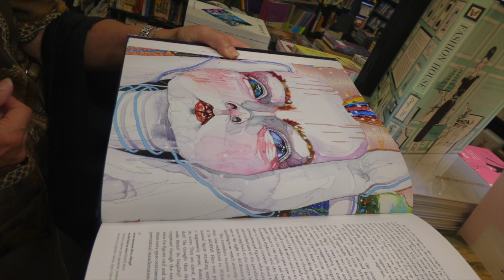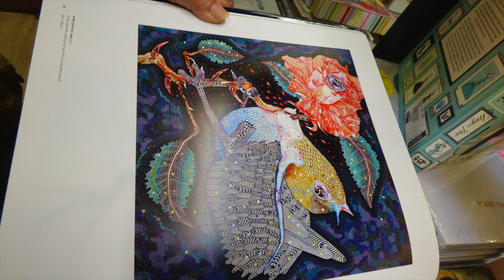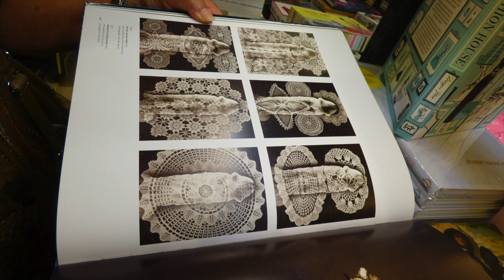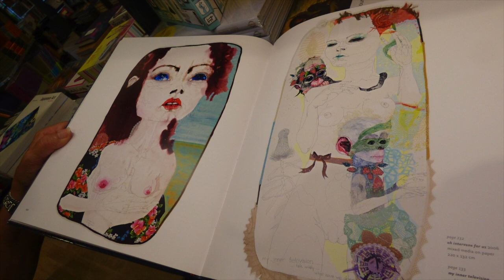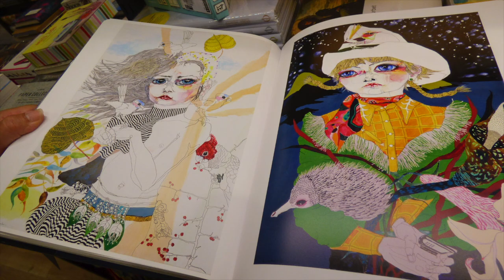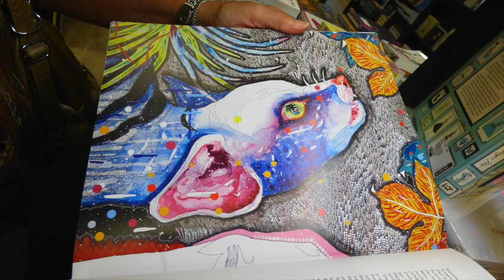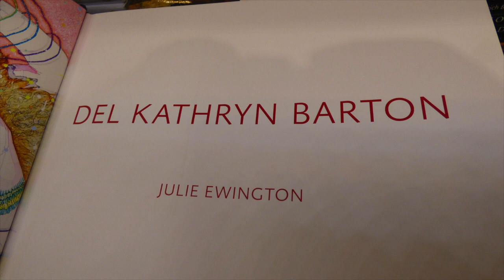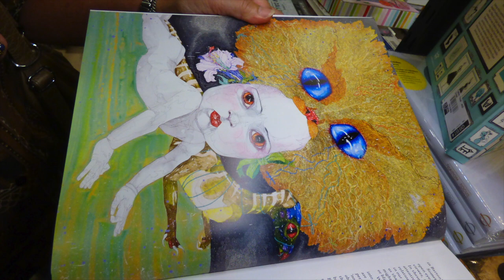Melbourne Australia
Music by Mark Knopfler - Artistic view of Del Kathryn Barton's artworks as portrayed by Julie Ewington. Australian painter best known for her whimsical depictions people and animals. Her psychedelic environments are created using sequins, markers, gouache, and glitter. “All I can say is that the work does mean everything to me and it is like a life source,” she explained. Born on December 11, 1972 in Sydney, Australia, she attended the College of Fine Arts at the University of New South Wales in Sydney, graduating with a BFA in 1993. In 2008, the artist won the prestigious Archibald Prize for her portrait of the actor Hugo Weaving. Barton’s fantasy world lent itself to a successful animated adaptation of Oscar Wilde’s work The Nightingale and the Rose in 2015. She continues to live and work in Sydney, Australia. Today, Barton's works are held in the collections of the Art Gallery of New South Wales in Sydney, the National Gallery of Australia in Canberra, and the Queensland Gallery of Modern Art in Brisbane